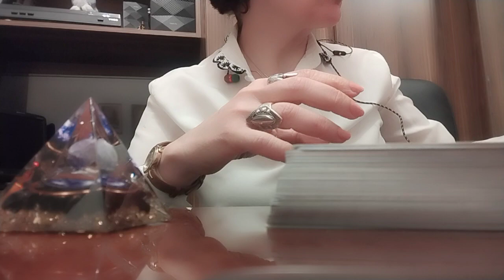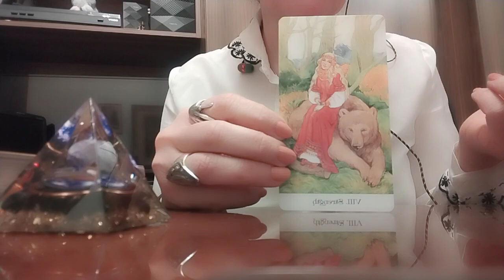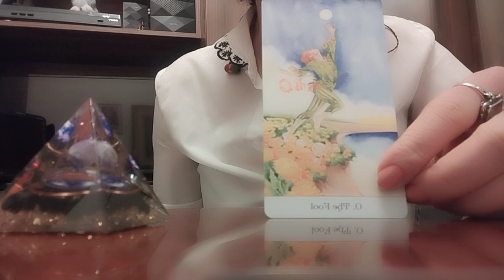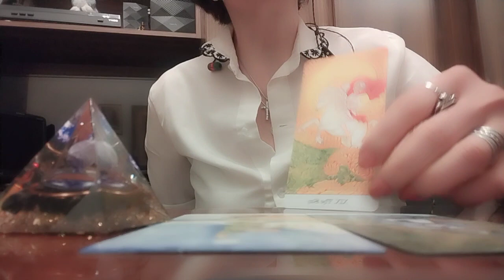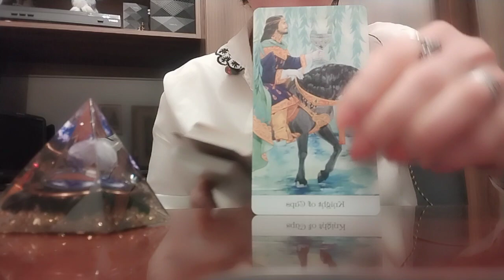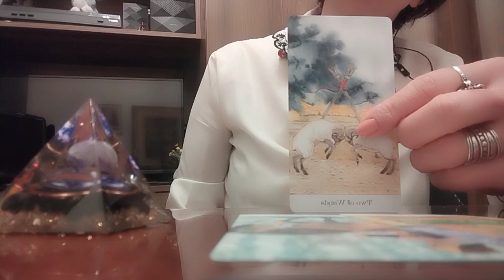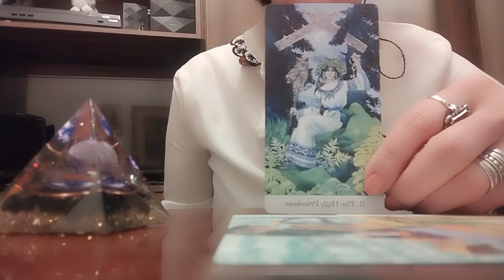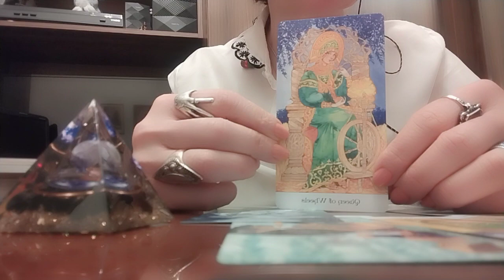უახლოესი შვიდი დღის პროგნოზი, პოზიტიური, ნეგატიური და ფარული სიტუაციები!👁️🕊️💫🌟